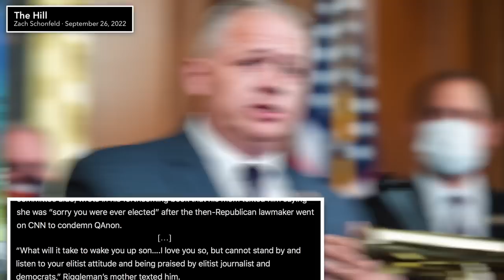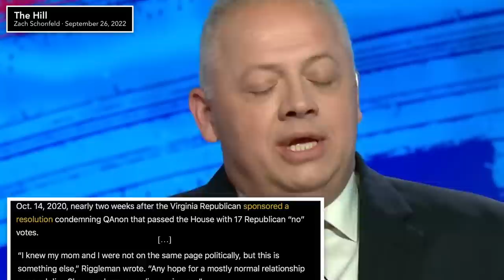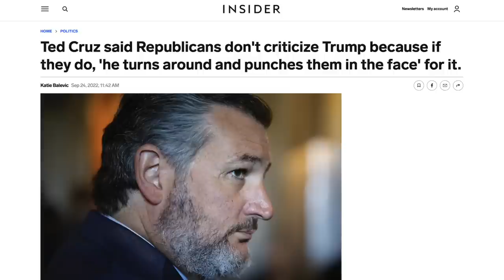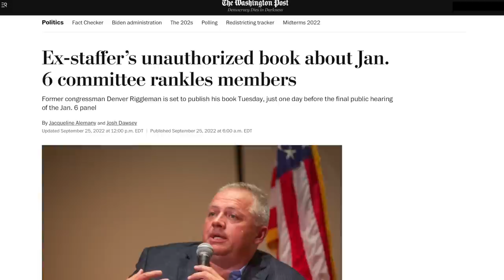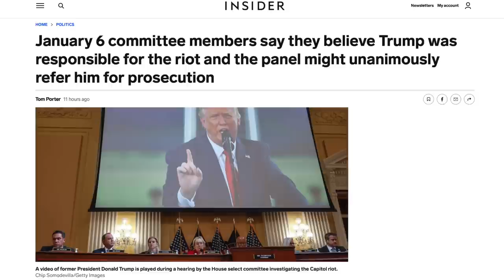Ex-GOP Lawmaker Attacked by His OWN MOTHER for Criticizing Trump and QAnon